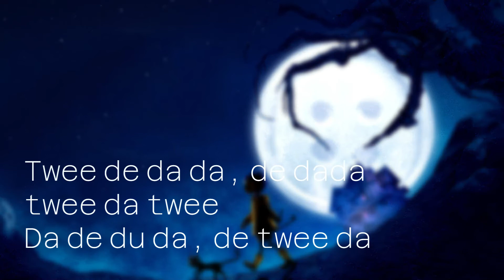Coraline - Exploration - Lyrics - Charabia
Language: Charabia ;-;